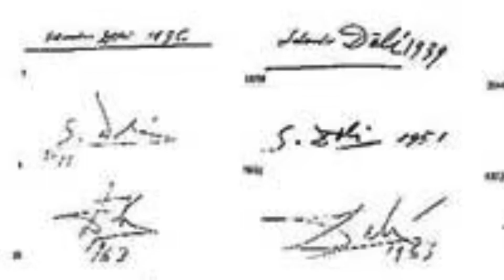The Art Hour with Chris and John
Before my brother passed from ALS, we would record funny videos about his art collection. It was a great way to bond even though he never wanted to be shown in the videos.